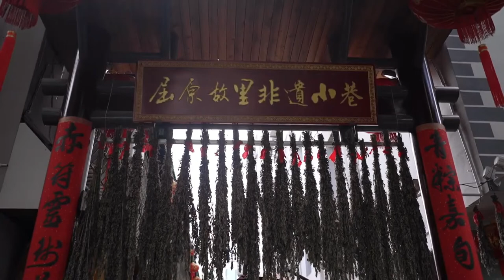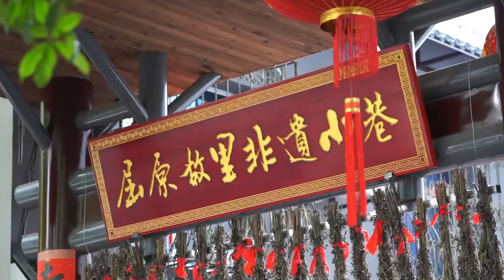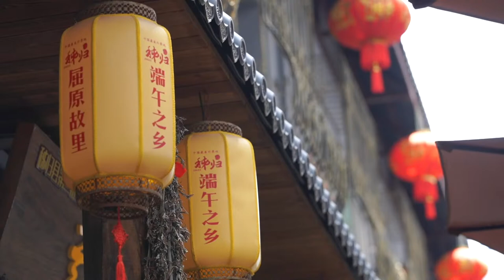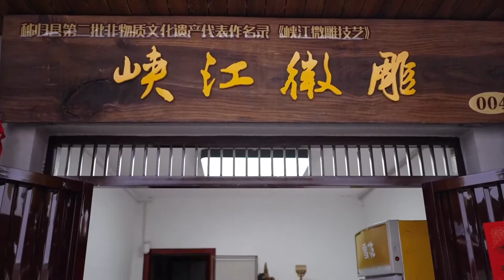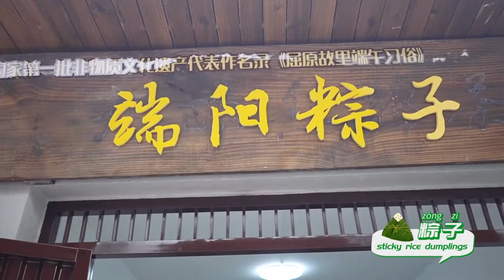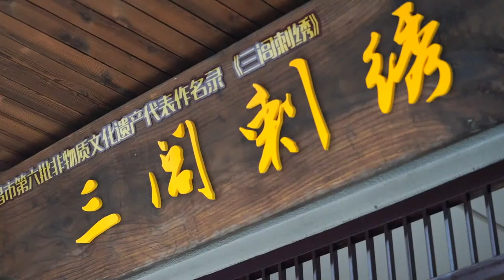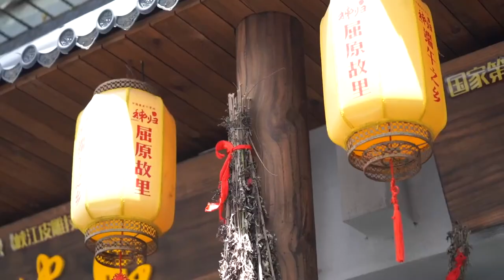Live: Enjoy the cultural heritage of the Duanwu Festival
LIVE: Happy Dragon Boat Festival, everyone! Being one of China’s most celebrated traditional festivals, the Duanwu Festival has great cultural significance. It is why Niuniu finds it a great opportunity to learn about the local heritage and handicrafts in Zigui County, central China’s Hubei Province. It’s much more than just Zongzi and perfume pouches!